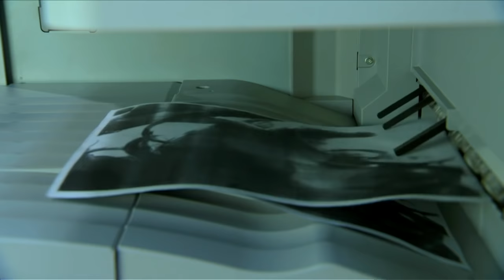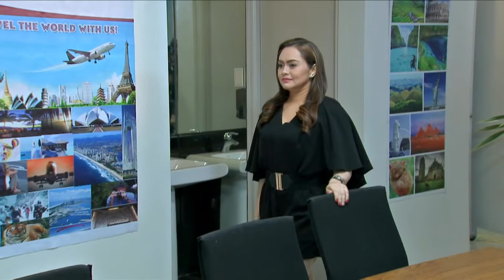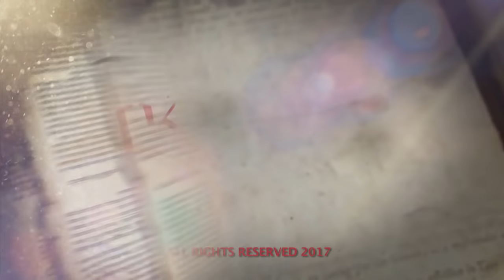Ika-6 Na Utos: Full Episode 169